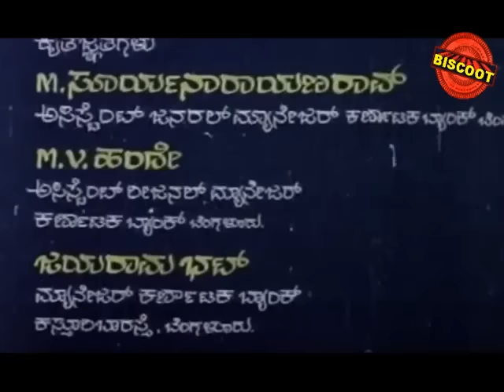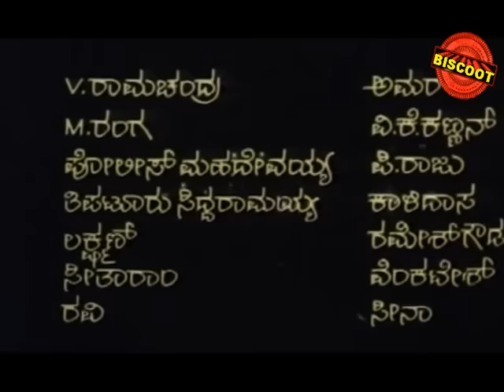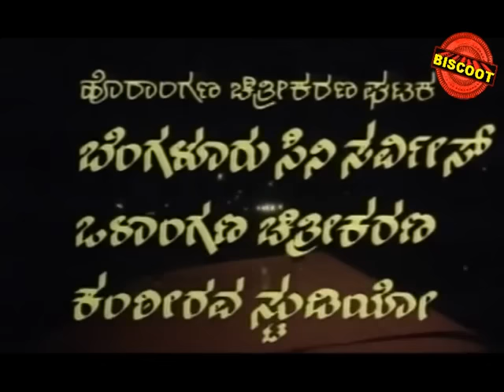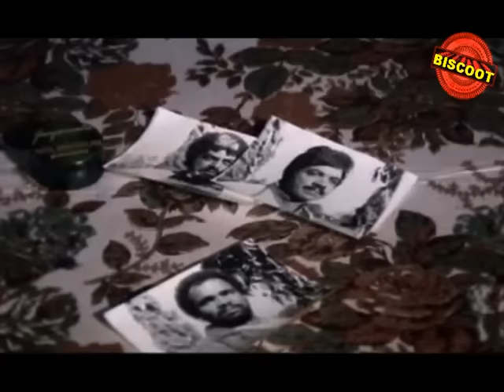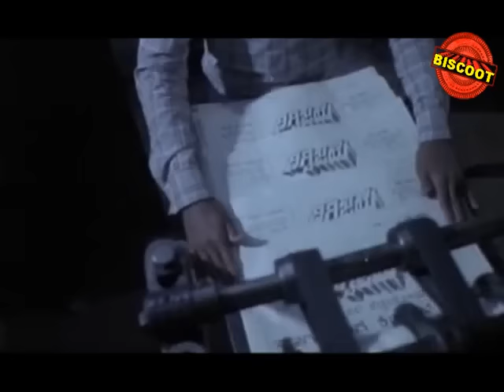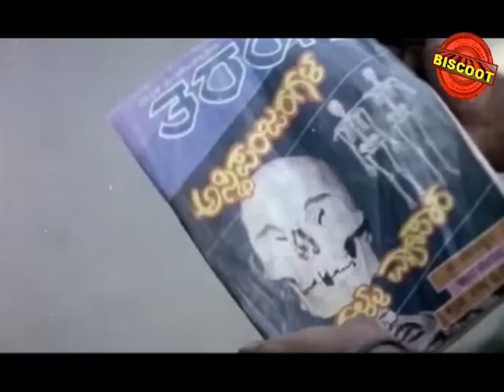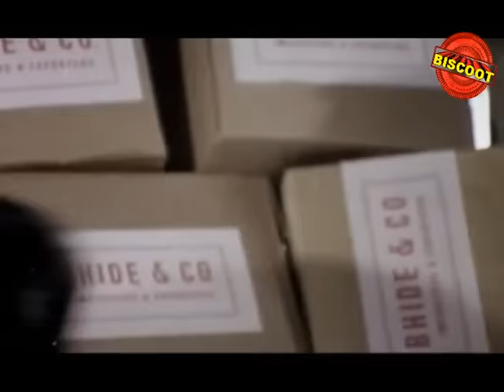Full Kannada Movie 1987 | Digvijaya | Ambarish, Srinath, Shankarnag, Ambika.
Watch Full Length Kannada Movie Digvijaya released in year 1987.